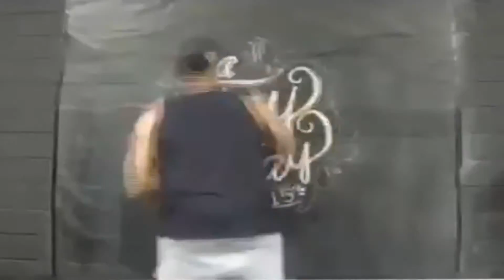2015 ASCAP Rhythm & Soul Awards Honor Lauryn Hill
Watch as host Sharíck LaMay talks to the attendees as well as honorees including Michelle Williams, Jazmine Sullivan, and Smokie Norful  at the 2015 ASCAP Rhythm & Soul Awards as they talk music, passion, writing, and the honoree of the night Lauren Hill. Check out this video and more on LaMayDay.com